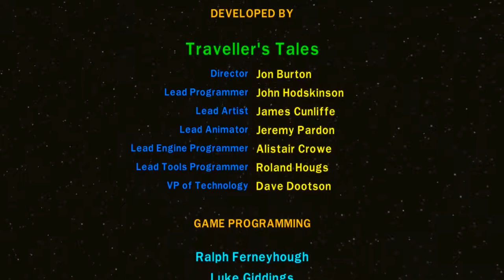Fluglevel sind immer doof. || LEGO Star Wars II #06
Ich spiele LEGO Star Wars II - Die klassische Trilogie auf dem PC.

In LEGO Star Wars II spielt man die Episoden IV bis VI im LEGO-Stil. Fast alles ist im LEGO-Stil, vieles davon kann man auch zerstören. Man sammelt dabei viele LEGO-Münzen ein, mit dem man später neue Charaktere und nützliche Extras kaufen kann.
Eine Besonderheit ist es, dass das Spiel keine Sprachausgabe hat. Alle Story- und Witzelemente werden ohne dieser ausgeliefert - und das sehr gut.
Im Vergleich zum Vorgänger bringt dieser Teil viele Neuerungen mit - so gibt es nun reitbare Tiere, fahrbare Fahrzeuge, mehr Collectibles und natürlich eine verbesserte Optik und Technik.